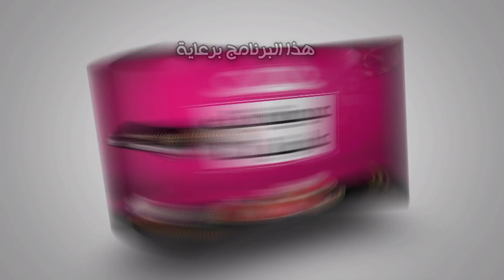قناة اطفال ومواهب الفضائية برنامج عيديتك عليا برعاية ميجاستور حلقة 4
من داخل السعودية على الرقم  70007442
وعلى الرقم 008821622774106 من جميع انحاء العالم